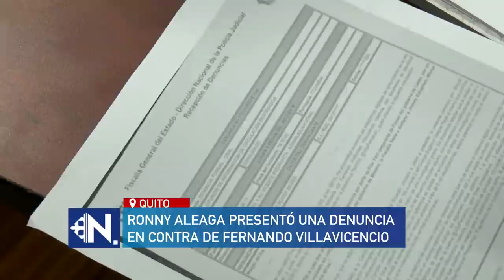Asambleísta de UNES pide investigar a Fernando Villavicencio por difundir información RESTRINGIDA.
El asambleísta de UNES, Ronny Aleaga, presentó una denuncia en contra del legislador Fernando Villavicencio, por supuestamente difundir información de circulación restringida. Pide el allanamiento de su oficina, de su casa y hasta su detención.